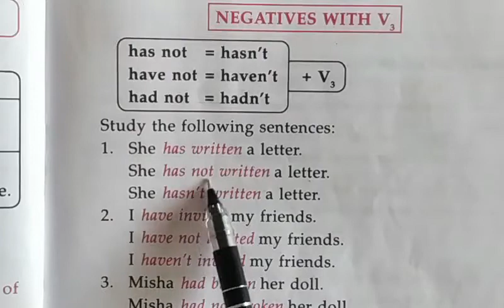Std-3 Sub- Eng- II Ch -14 The Use of V3 (Part-2) Mrs. Mamta Vhora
Ch -14 The Use of V3 (Part-2)